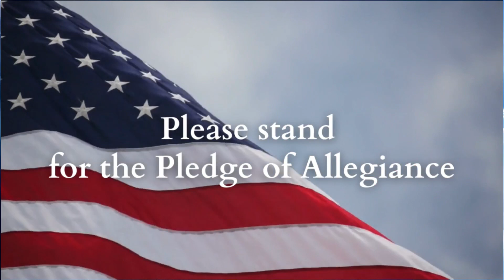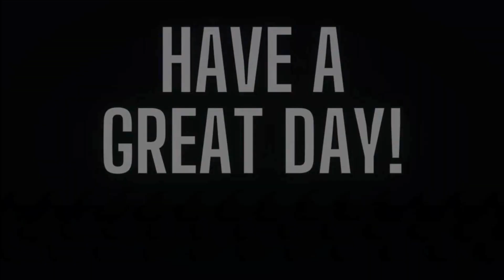Oakland News Network, 9/26/23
for Tuesday, September 26, 2023